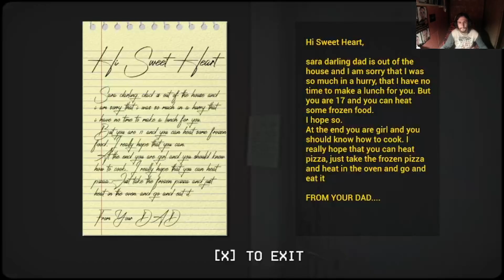ÉS MINDEZT EGY DOBOZ TEJÉRT!!! | Lost Innocence Chapter -1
Szeretnéd jobb minőségben látni ezeket a VOD-okat? AKKOR SZAVAZZ AZ ALÁBBI LINKEN!!!